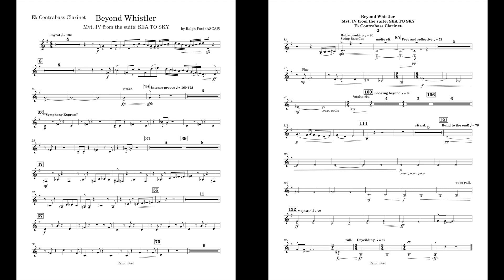Beyond Whistler (Contrabass Clarinet part) by Ralph Ford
This is the E flat Contrabass Clarinet part I made for Beyond Whistler, by Ralph Ford. Part in B flat is also included
The list of instruments consist of:
-Contrabassoon
-Alto Trombone
-String Bass